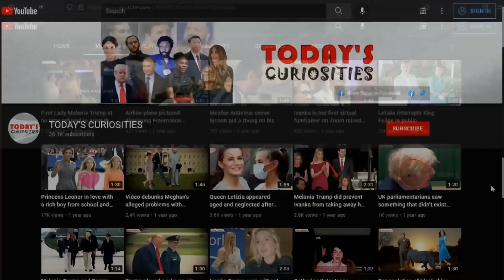Victoria Beckham's dog tries to destroy $ 480 calendar on live stream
Victoria Beckham took to Instagram on Sunday to share a glimpse at her luxury Diptyque advent calendar which retails for $480. Victoria excitedly was showing her lavish candle assortment by Diptyque, when her son Romeo's dog Simba interrupted the video, Simba began crawling all over the box and Victoria playfully scolded her son's pooch.